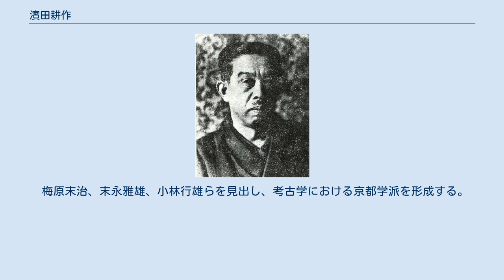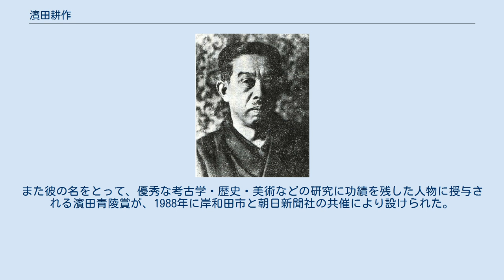濱田耕作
濱田 耕作（はまだ こうさく、もしくは濱田 青陵（はまだ せいりょう）、1881年2月22日 - 1938年7月25日）は、日本の考古学者。
京都帝国大学総長・名誉教授。
「青陵」は号。
「日本近代考古学の父」と呼ばれる。
息子の浜田敦は京都大学名誉教授・日本語学者。
 岸和田藩の上級藩士である濱田家の長男として大阪府南郡岸和田村（現：岸和田市岸城町）に生まれた。
府立大阪尋常中学校（現：大阪府立北野高等学校）に入学するが、放校処分となり、その後東京府に渡り早稲田中学校（現：早稲田中学校・高等学校）に転校する。
さらに、第三高等学校（現：京都大学総合人間学部）を経て、東京帝国大学で美術史を専攻し、1905年に卒業。
その後、ヨーロッパに留学して考古学の研究を続ける。
帰国後は京都帝国大学考古学研究室の初代教授に就任。
1918年には文学博士の学位を授与される。
『通論考古学』で「考古学は過去人類の物質的遺物（に拠り人類の過去）を研究する学」と定義した。
この書物は考古学の教科書として長く親しまれ、日本考古学の水準を高め、普及にも役立った。
 梅原末治、末永雅雄、小林行雄らを見出し、考古学における京都学派を形成する。
従来の日本の考古学の手法にヨーロッパの考古学研究方法を取り入れ、さらには中国および朝鮮半島を含むアジアの遺跡を調査するなどして、日本の考古学研究の発展に多大なる貢献を果たした。
 1937年には京都帝国大学の総長に就任した。
1938年春以降、病気になり、京都帝国大学医学部附属病院に入院中、同年6月に清野謙次医学部教授による窃盗事件（清野事件）が発生し、総長として責任を感じた青陵は、7月上旬に辞意を表明した。
重態の身であるにもかかわらずただちに退院して次の総長選挙等の対応を行うが、文部省による総長選挙中止決定から1週間後の7月25日、萎縮腎から尿毒症を併発して急死した。
京都帝大では総長在任中の死を悼み初めての学葬を営んだ。
 死後は京都市左京区の法然院墓地に埋葬されている。
また彼の名をとって、優秀な考古学・歴史・美術などの研究に功績を残した人物に授与される濱田青陵賞が、1988年に岸和田市と朝日新聞社の共催により設けられた。